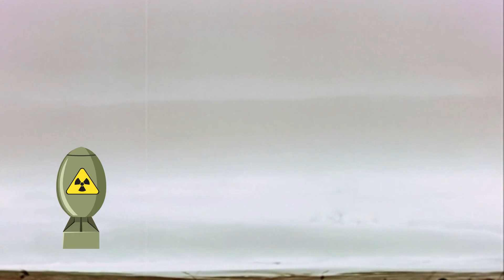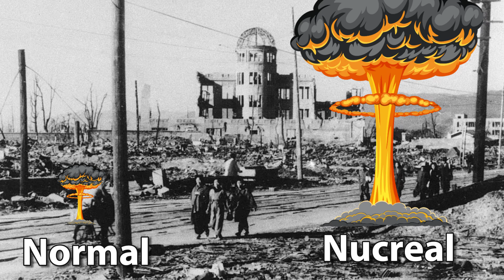''The NUCLEAR Race and History of The Nuclear Bomb''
In this video I showed the power of the nuclear bomb and how many nuclear weapons countries have in their inventories. have a good time.😉